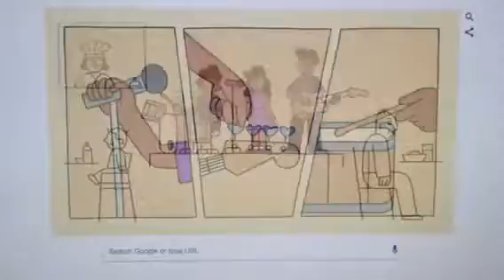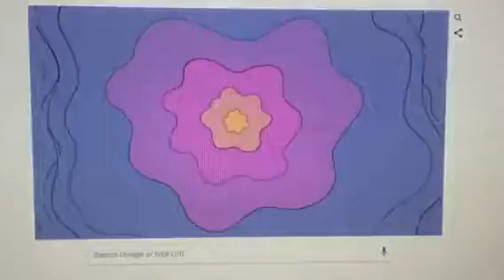Selena Quintanilla Google Tribute